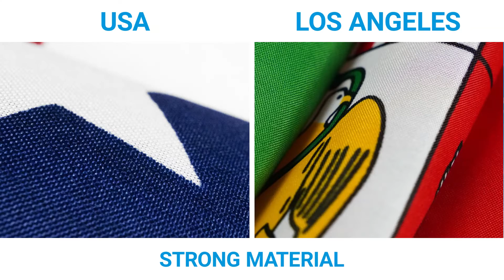150D Los Angeles USA Combo Video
FOLLOW G128 STORE!